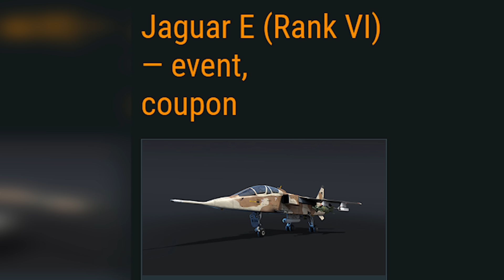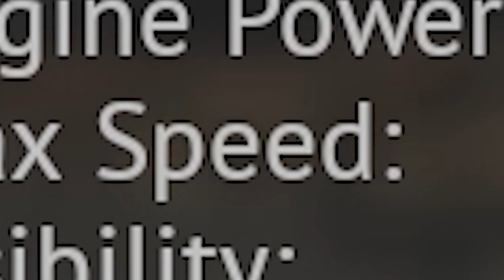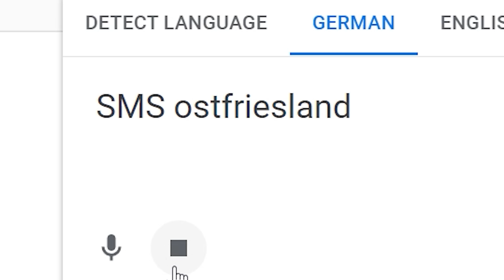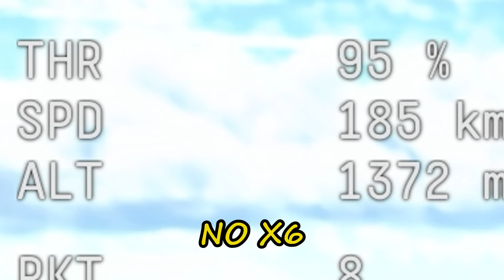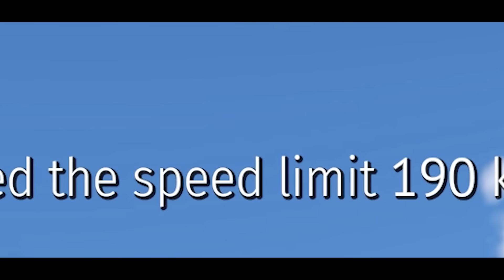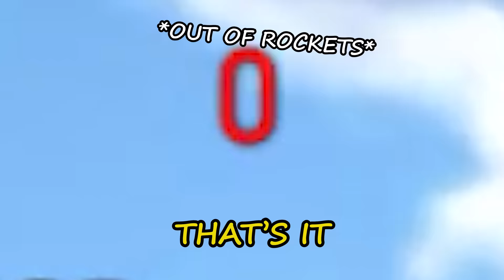Everyone’s "MOST FAVORITE EVENT" Vehicles (War Thunder)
War Thunder "Overpowered" crafting event reward vehicles (PO-2M, SMS Ostfriesland, CCVL, Jaguar E  )gameplay.
Today we're doing something different, I'll be playing with all reward vehicle from "Overpowered" crafting event in one video. We have to get minimum 5 frags with each vehicle.
And yes I'll play some Air RB, for the first time on this channel.

                                    Intro:  Populism - Tatsuya Yoshikawa

                       Background:  Neon Funk - Nicholas Rowe
                                               Show Me The Funk - Jon Presstone
                                               Galaga - Rijko
                                               The Cast - Wendy Marcini
                                               Get Ready For Action - Jon Presstone
                                               Almighty Dollar - The New Fools
                                               Eighties Bar Of The Future - Humans Win

War Thunder has a cross-platform format for Microsoft Windows, macOS, Linux, PlayStation 4, Xbox One, PlayStation 5, Xbox Series X, Xbox Series S, and Shield Android TV.